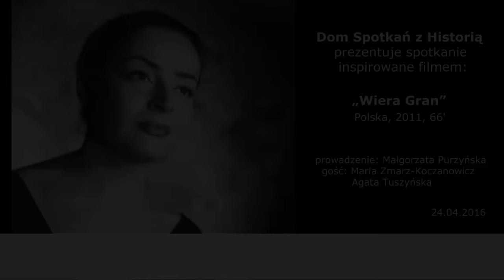Wiera Gran - spotkanie inspirowane filmem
Zapraszamy na spotkanie z reżyserką filmu Marią Zmarz-Koczanowicz oraz Agatą Tuszyńską – pisarką, poetką i znakomitą reportażystką, autorką książki „Oskarżona Wiera Gran”.
Kim była Wiera Gran słynna żydowska pieśniarka przedwojennej Warszawy, a potem getta? Niesłusznie skrzywdzoną kobietą czy człowiekiem ratującym życie za wszelką cenę? Miała niewiele ponad dwadzieścia lat, gdy stała się gwiazdą warszawskich kabaretów. Podczas okupacji śpiewała piosenki o miłości w kawiarni Sztuka, w warszawskim getcie. Nazwano ją Wiera Magnes, na występy przychodzono tłumnie, także z aryjskiej strony. Jako jedyna ze swojej rodziny przeżyła likwidację getta, by wkrótce po zakończeniu wojny zostać oskarżoną o kolaborację. Pierwsze dochodzenie umorzono w ciągu kilku miesięcy, kolejne procesy również kończyły się uniewinnieniem. Plotki i pomówienia jednak nie ucichły. W 1950 roku Gran wyemigrowała do Izraela, ale piętno kolaborantki ścigało ją przez całe życie, tak w Izraelu, jak później w Wenezueli i Francji.